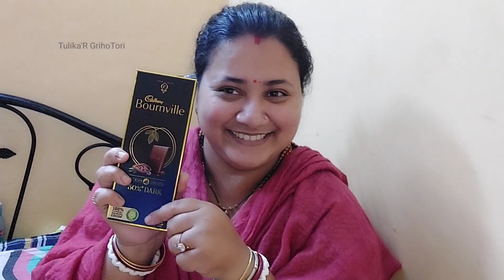Surprise Gift by Manna_babu